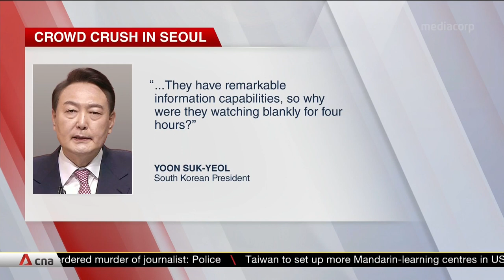Seoul Halloween crowd crush: Former Yongsan police chief, three others charged with negligence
South Korean investigators have charged four senior police officials, following allegations of a botched response to the Halloween crowd crush in Itaewon that killed at least 156. They face charges of negligence resulting in death, abuse of authority; with some even accused of destroying evidence. Former Yongsan police station chief Lee Im-jae arrived at the scene almost an hour after the incident, after insisting on driving despite heavy traffic. Mr Lee has been blamed for not quickly reporting the situation to high-level authorities.